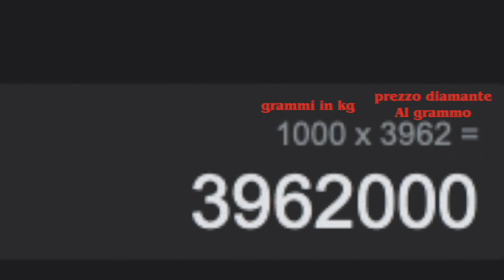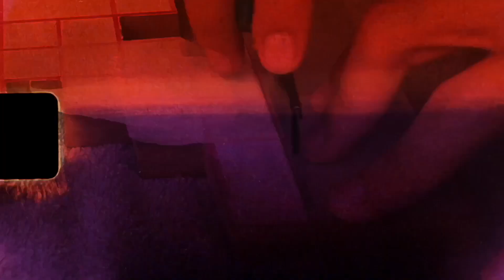Ho costruito una vera spada di Minecraft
In questo video iervoline costruira´ una spada di Minecraft, dopo aver capito come fare e aver attraversato le prime prove il nostro eroe dovra´ mettere alla prova la sua arma contro 3 differenti oggetti. Ce la fara´ iervoline a compiere questa´ impresa ? E soprattutto la spada di minecraft a senso nella vita reale ?
Con queste domande ti do il benvenuto  in " Ho costruito una vera spada di Minecraft "

Prossimo Sabato Uscira´ un video in collaborazione con i Dieffe.  :)

BENVENUTO NELLA COMMUNITY PIU´ CONOSCIUTA AL MONDO (solo che non lo sa ancora nessuno )

Mia mamma ha detto che ti devi iscrivere,  senno´ la mando dalla tua :(